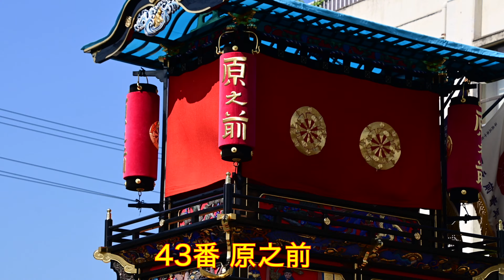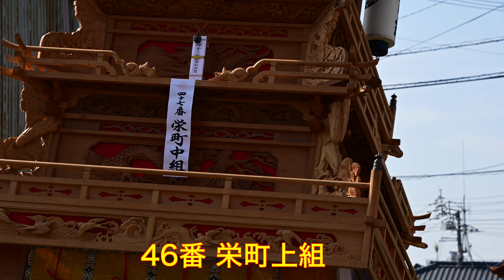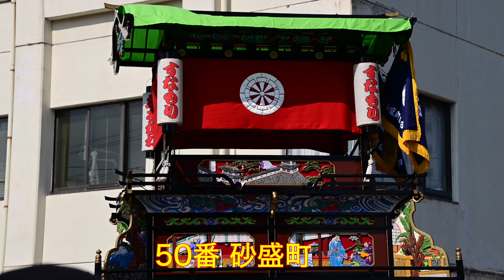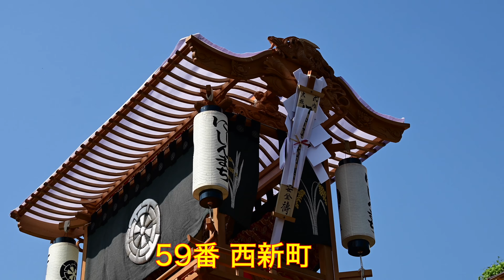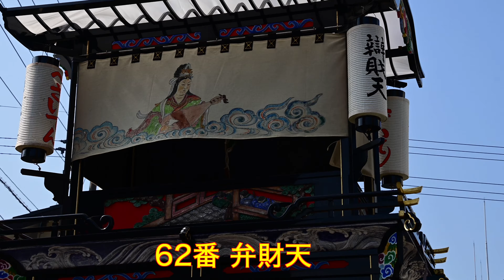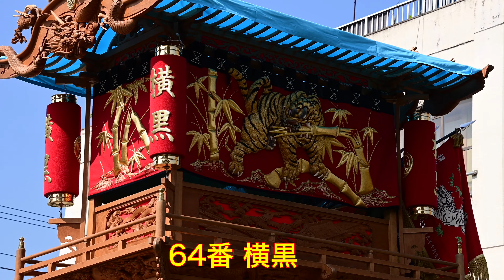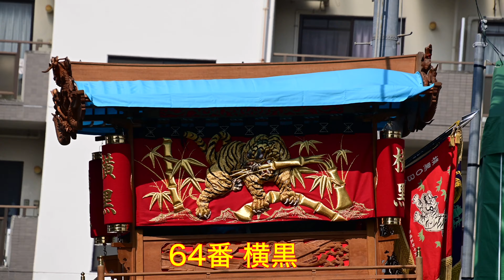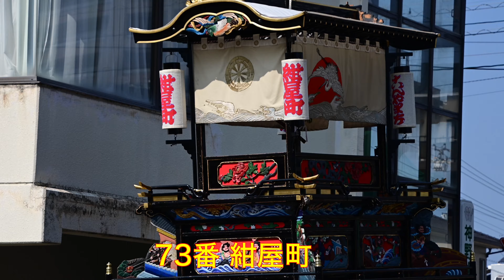西条まつり だんじり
yama tobeチャンネルへようこそ！
写真撮影やドローン空撮が好きで、四国の絶景や滝、ダムなどを
ドローンで空撮してYouTubeに投稿しています。
令和４年度西条まつりで伊曽乃神社のだんじりの統一運行で西条市内
神拝を伊曽乃神社のだんじりが36番南町〜76番四軒町まで豪華絢爛の
運行の様子をNIKON Z50で4K動画撮影。
(2022/10/16)